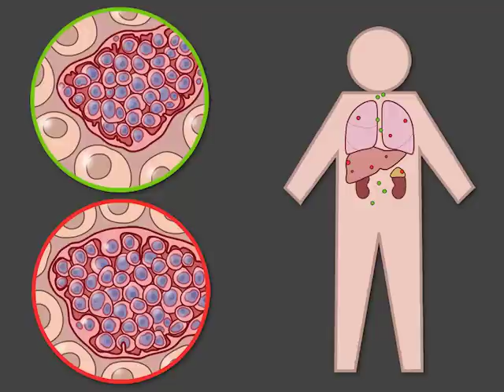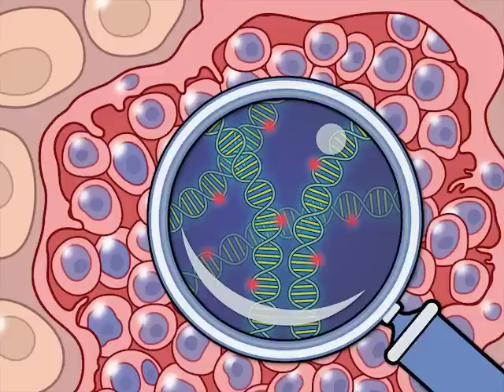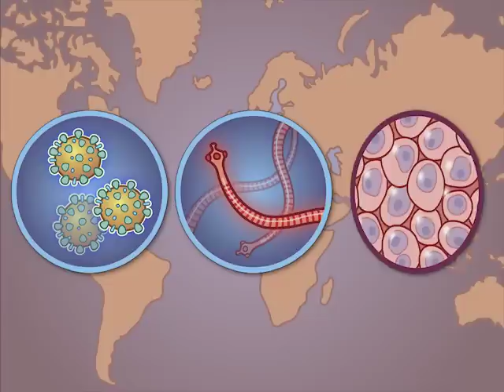Parasite-Derived Cancer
Can malignant transformation of parasite cells cause neoplasms in an immunosuppressed host? New research findings are summarized in this new Quick Take video.

See the NEJM article, "Malignant Transformation of Hymenolepis nana in a Human Host"